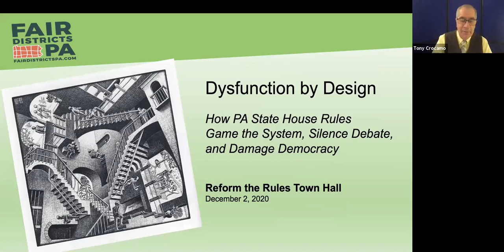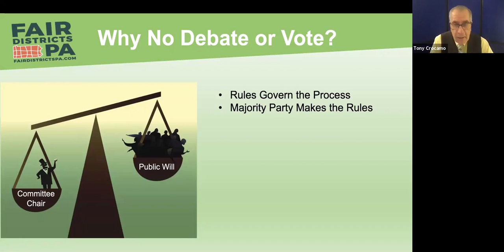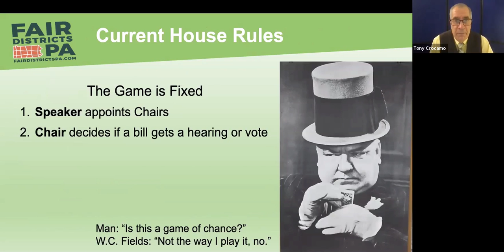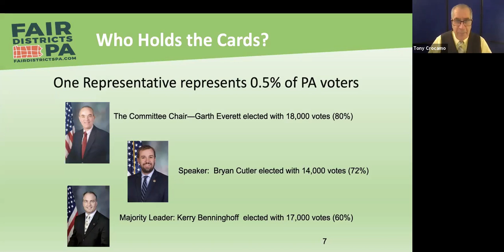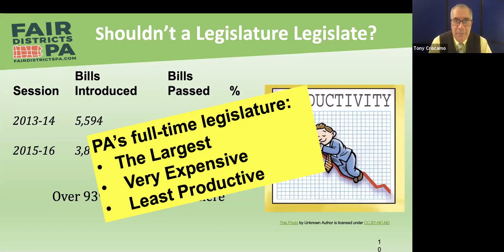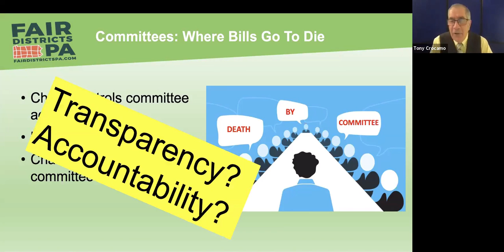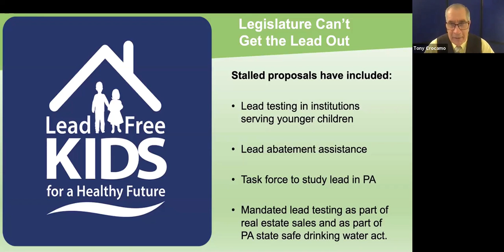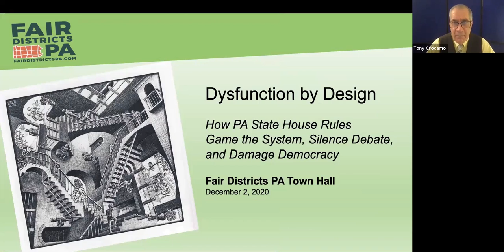Dysfunction by Design - 12-02-2020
FDPA speaker Tony Crocamo shares research about the rules and the way they block bipartisan collaboration. This is the first part of the Reform the Rules Town Hall, recorded on Zoom on December 2, an 18 minutes summary of the reform the rules discussion.